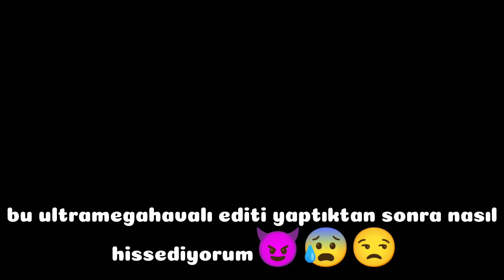/😈GECE MEZARINDAN KALKTI😈/gacha lıfe/TÜRKÇE🇹🇷 aktiflik😰...?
HE'S BACKKKK😈😈😈😈😈😈😈!1!1!

İYİ SEYİRLERRR😻😻😻💝💝💝